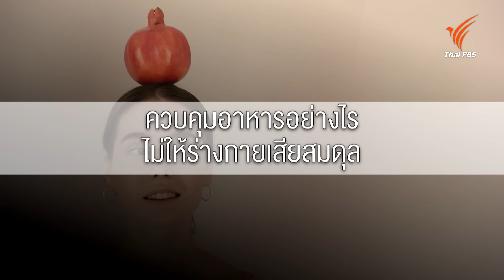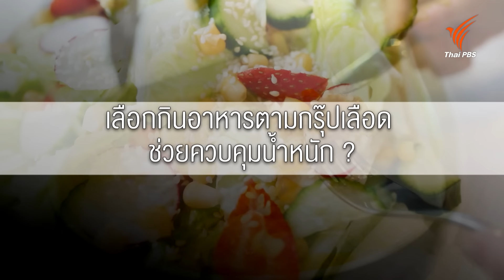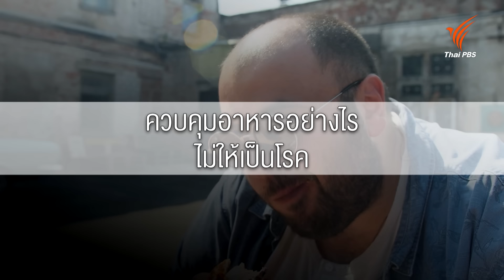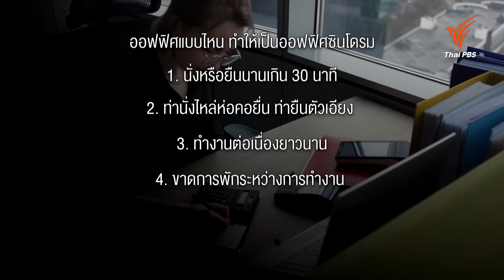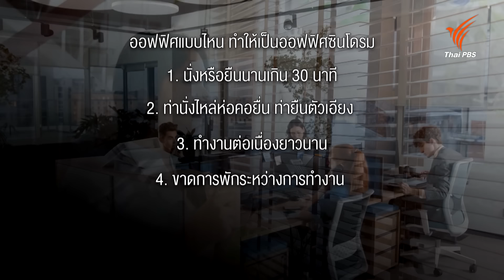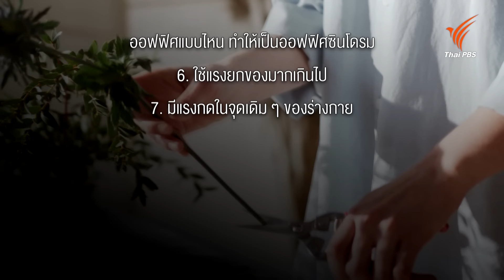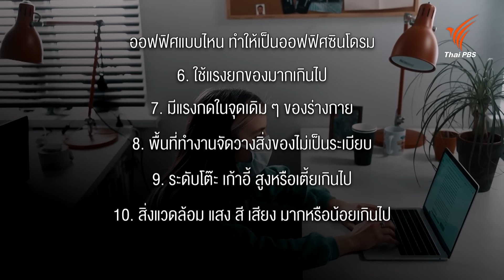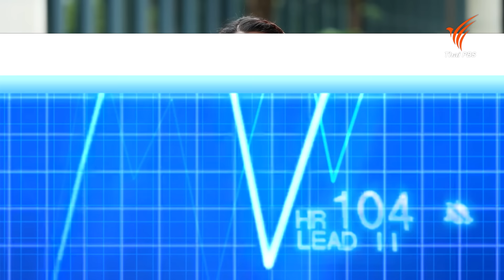ควบคุมอาหารอย่างไร ไม่ให้ร่างกายเสียสมดุล | คนสู้โรค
รู้สู้โรค : ควบคุมอาหารอย่างไร ไม่ให้ร่างกายเสียสมดุล
การทำ Intermittent Fasting (IF) ที่กำลังฮิตในสมัยนี้เพิ่มความเสี่ยงเป็นโรคหัวใจจริงหรือ และการกินอาหารตามกรุ๊ปเลือดช่วยควบคุมน้ำหนักจริงหรือไม่ ? วันนี้ นพ.กฤษดา ศิรามพุช ผอ.ศูนย์เวชศาสตร์อายุรวัฒน์ชะลอวัย มาให้คำตอบ พร้อมบอกเคล็ดลับในการควบคุมอาหารที่ถูกต้องเหมาะสม

Healthy Living วิถีสุขภาพดี : บริหารป้องกันไหล่ติด ด้วยผ้าขาวม้า
ผ้าขาวม้าถือว่าเป็นอัตลักษณ์ของไทยอย่างหนึ่ง วันนี้อาจารย์พีระ ภัทรเวชมณี แพทย์แผนไทย จะมาสอนการบริหารป้องกันไหล่ติด ด้วยผ้าขาวม้าของไทย ถือว่าเป็นการใช้ประโยชน์จากอุปกรณ์ที่สามารถหาได้ง่าย ๆ ที่บ้าน

บำบัดง่าย ๆ ด้วยกายภาพ : ออฟฟิศแบบไหน ทำให้เป็นออฟฟิศซินโดรม
โรคที่น่ากลัวของคนวัยทำงาน ยิ่งกับคนทำงานออฟฟิศที่ต้องนั่งหน้าจอคอมพิวเตอร์ทั้งวัน ทำงานท่าใดท่าหนึ่งซ้ำ ๆ อยู่เป็นระยะเวลานานเพิ่มความเสี่ยงเป็นโรคออฟฟิศซินโดรมได้ มาปรับออฟฟิศลดความเสี่ยงการเกิดโรคออฟฟิศซินโดรมกับ ผศ. ดร. กภ.ภครตี ชัยวัฒน์ คณะกายภาพบำบัด มหาวิทยาลัยมหิดล

ติดตามชมในรายการคนสู้โรค วันเสาร์ที่ 20 กรกฎาคม 2567 เวลา 07.30 – 08.00 น. ทางไทยพีบีเอส